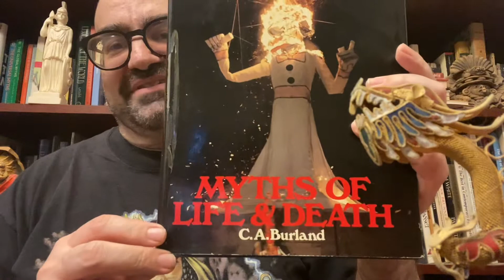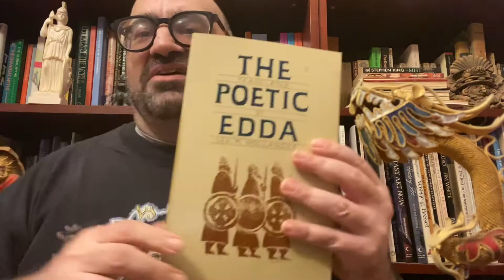The Trickster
Stories: Homeric Hymn to Hermes
              Odysseus and The Trojan Horse
              Raven and the Sun/Fisherman’s Wife
              Bricriu’s Feast
              Krishna and the shepherdesses
             The Flyting of Loki
             How Anansi Became a Spider

Books: Myths of Life and Death by C. A. Burland
             Homeric Hymns trans. by Charles Boer
             Early Irish Myths and Sagas trans. by Jeffrey
             Gantz
             Indian Mythology by Veronica Ions
             The Poetic Edda trans. by Lee M. Hollander
             African Mythology by Geoffrey Parrinder